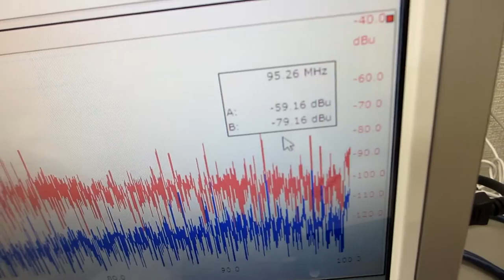線材と超音波洗浄器の組み合わせによるメガヘルツ超音波実験（超音波システム研究所）